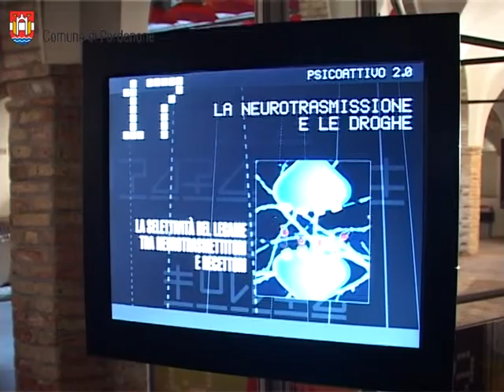Pordenone: inaugurato Scienzartambiente - per un mondo di pace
Primo festival nella regione Friuli Venezia Giulia dedicato alla divulgazione e comunicazione scientifica.
Promosso dal Comune di Pordenone - Assessorato alla Cultura e dal Science Centre Immaginario Scientifico con la collaborazione di Istituti, Aziende ed Enti del territorio regionale.